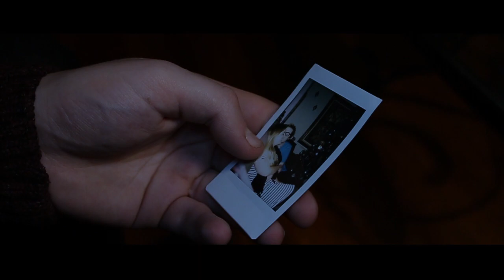1000 Times by Hamilton Leithauser + Rostam (Unofficial Music Video)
Student-produced music video for the song 1000 Times by Hamilton Leithauser + Rostam. Enjoy!